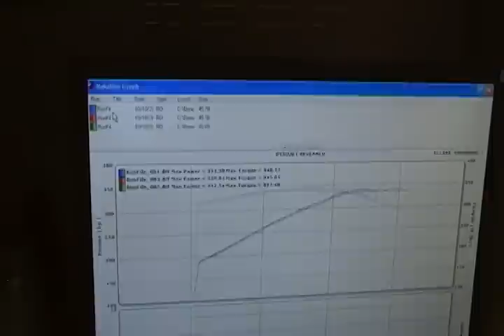3rd and final 340 RWHP pull of my 99 C5 Corvette on the dyno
Vararam
25% underdrive pulley
LS6 intake
MSD wires
B&B shorty headers
Magnaflow x-pipe
Flowmaster direct replacement mufflers

The engine was at 215 + degrees for each run, but this is what I got:

334 hp 340 tq
337 hp 343 tq
340 hp (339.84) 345 tq